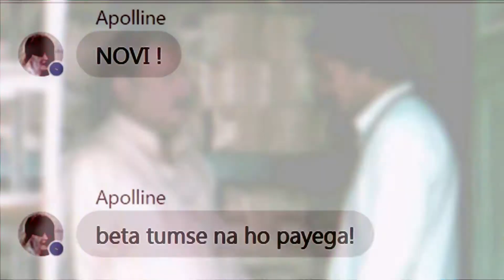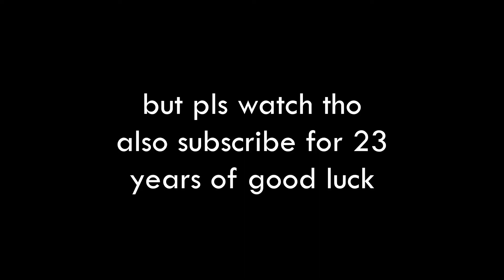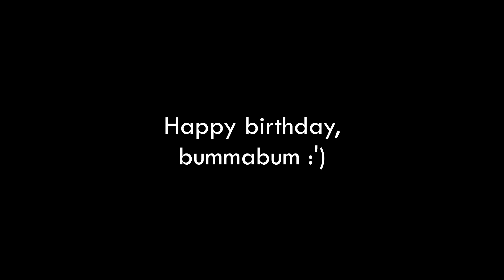Analysing Tinder's Algorithm ft. Bummabum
This is a clickbait title. DON'T CLICK. Leftovers of episode 23 with Rhiannon.
Also, happy birthday bebbel!

N1VE7IV Productions
Socials: @naveennbhat
Former: Wait Bhat Why / Chick'pet Bhai / The Novi Show

Chalte raho. Geh weiter.

GEAR
Hardware | Dell Inspiron 5559/ 15.6" FHD/ Intel® Core™ i5-6200U/ 8GB RAM/ 1TB HDD/ 4GB AMD Radeon R5 M335 + 4GB Intel® HD Graphics 520/ Windows 10 Home 64-bit
Cameras (Current) | Rollei 372 / Nokia 4.2 / Aabeloy Camcorder / Nikon L340 / Nulaxy C900
Cameras (Past) | Mercury 3.1 Classic / Nokia N72 / Kodak C143 / Nokia E63 / Lumia 620 / Nokia Asha 200 / Intergrated webcam / Nokia 3
Microphone | Samson Meteor / Aobetak Condenser / MillSO Lavalier
Headset | Sennheiser HD559
Mouse | Queender H200

EDITING
Video | Davinci Resolve 17.0 Public Beta / Movavi Plus 2020 / OBS Studio 26.1.1 / Studio 2.0
Photo | Microsoft Photos / Snip & Sketch / GIMP 2.10.22 / Inkscape 1.0.1 / Squirlz Morph
Audio | Audacity 2.3.3
Thumbnail | Microsoft PowerPoint Version 2011 (Build 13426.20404)
Web Browser | Mozilla Firefox 85.0